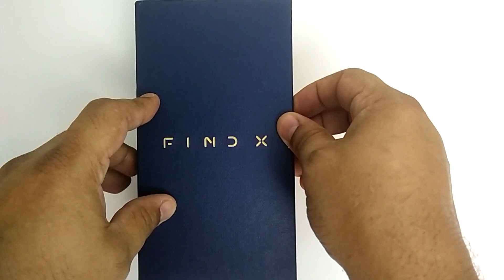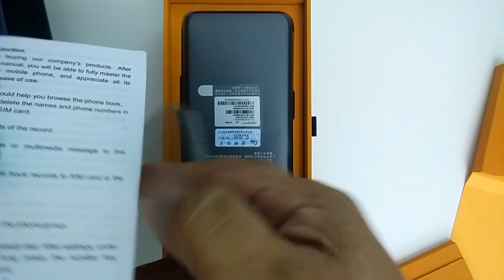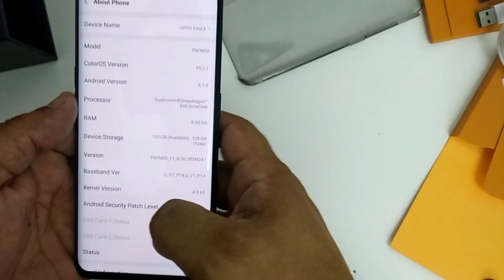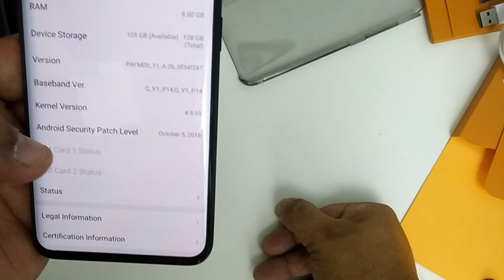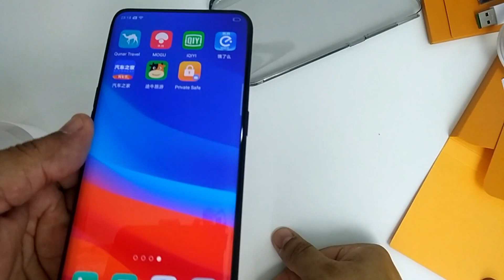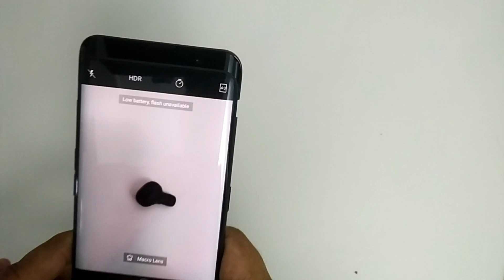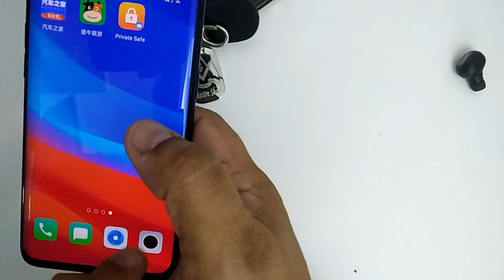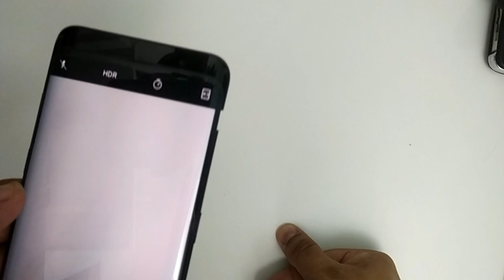💥 Oppo Find X Melhor e Mais Barato que Iphone X Brasil|Portugal Unboxing